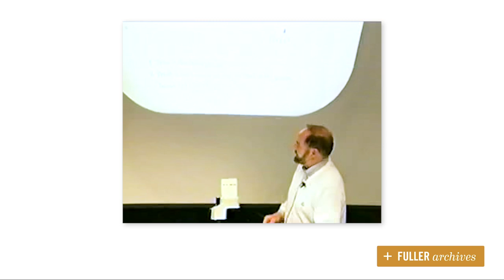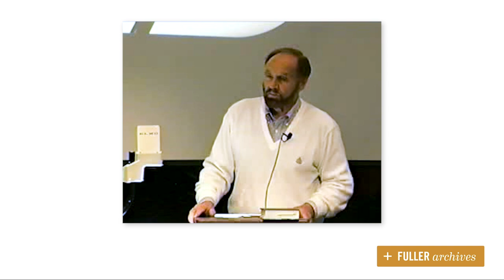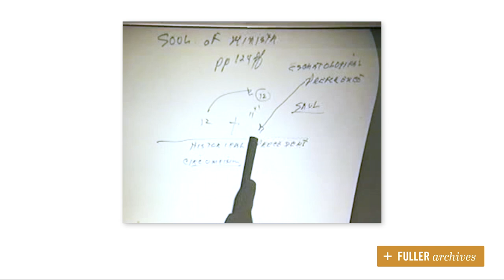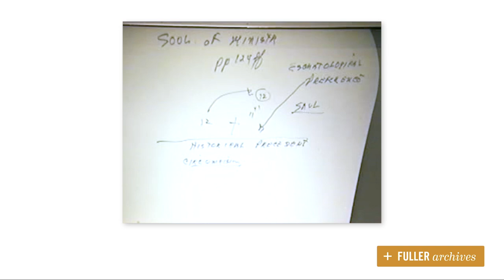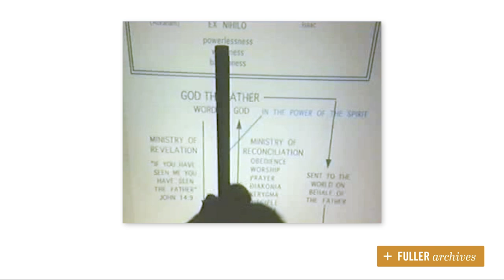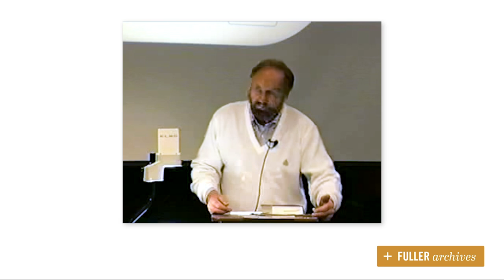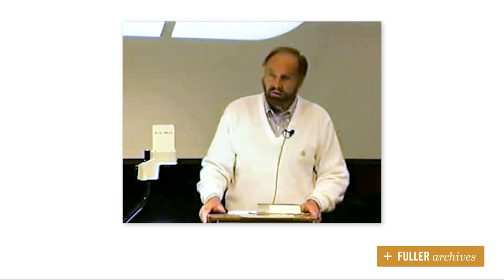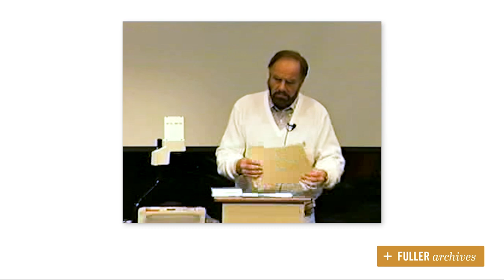FULLER archives: Ray Anderson on Foundations of Ministry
Ray Anderson, former senior professor of theology and ministry, delivered a lecture on a theology of ministry characterized by ongoing praxis, conformity to Christ, and attentiveness to the work of God.